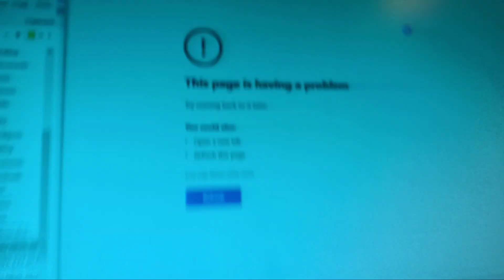March 9, 2024